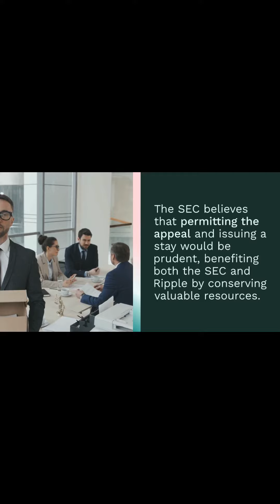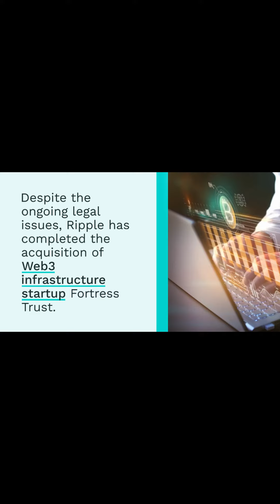SEC Appeals Ripple Case Over Complex Legal Issues While the Firm Secures Fortress Trust Acquisition